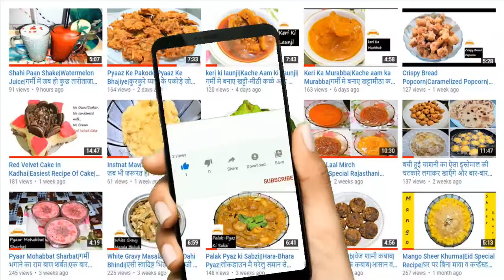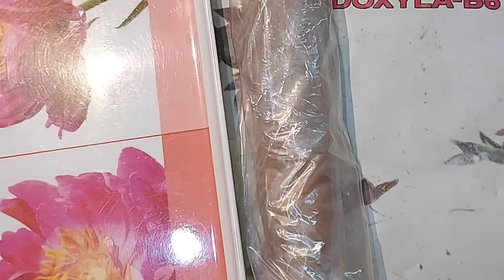सिर्फ 50 rsमें बिना गैस के ढेर सारी 2 तरह की मिठाई sugar free भी, ना घी न मावा न चीनी न क्रीम न मलाई